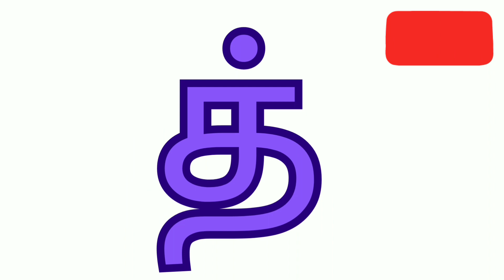மெய் எழுத்துக்கள் I mei eluthukkal I learn basic Tamil alphabets I Tamil letters with words,pictures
மெய் எழுத்துக்கள்,mei eluthukkal, basic Tamil alphabets in Tamil
easy Tamil
learn easily Tamil alphabets